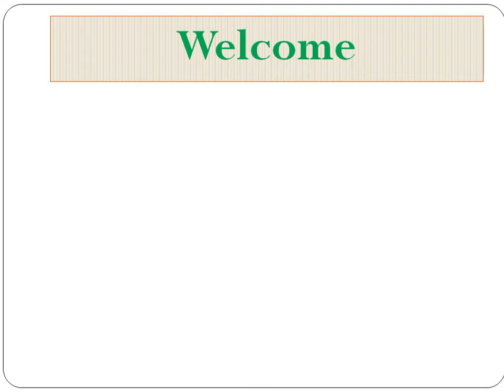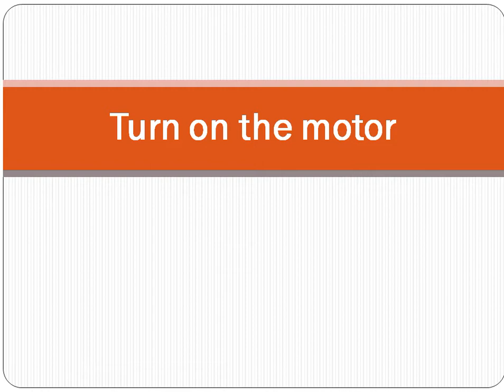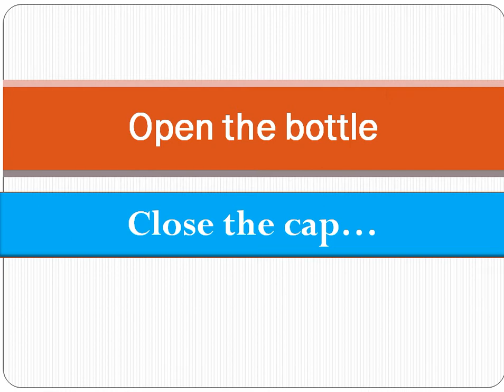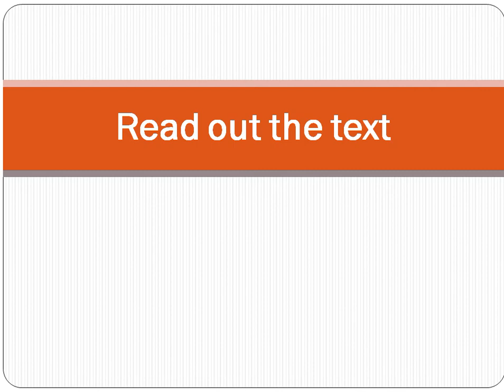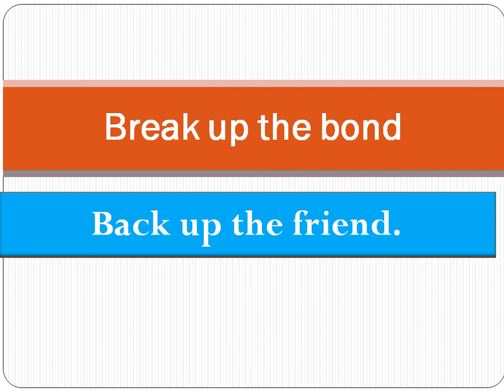Learn Spoken English # Listen & Speak # Learning Made Easy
Playful pEnglish Course Spoken English